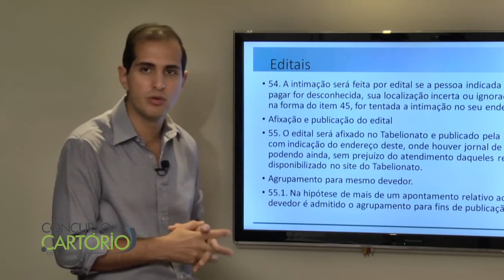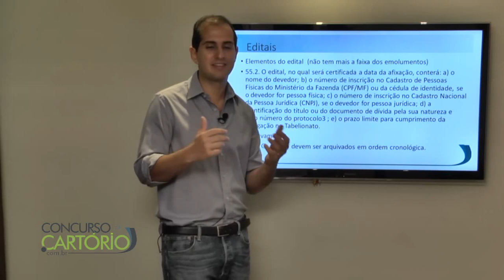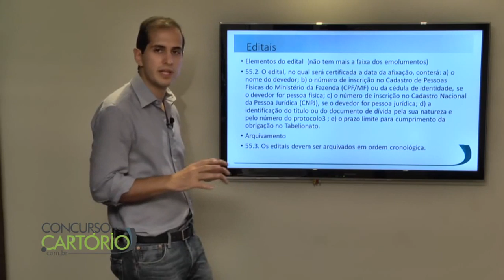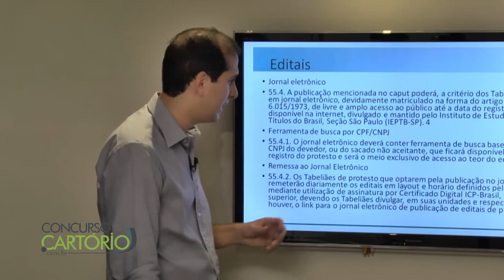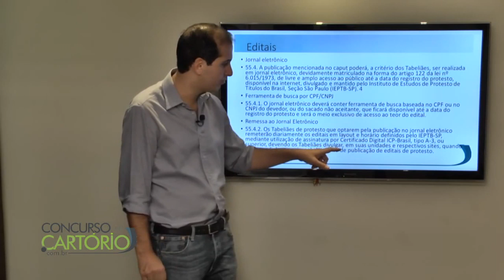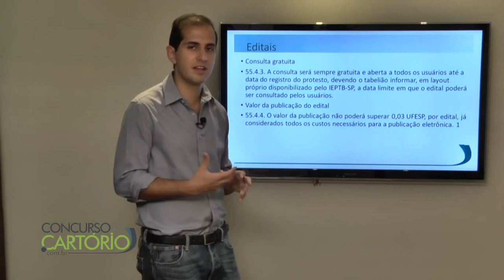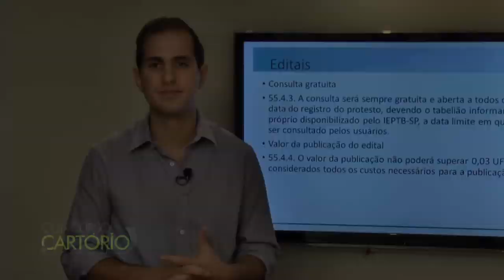Normas São Paulo – Tab. Protesto Aula 1 Parte 5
Código de Normas de São Paulo para o Concurso de Outorga de Delegações de Notas e Registros do Estado de São Paulo, com Prof Mario Camargo